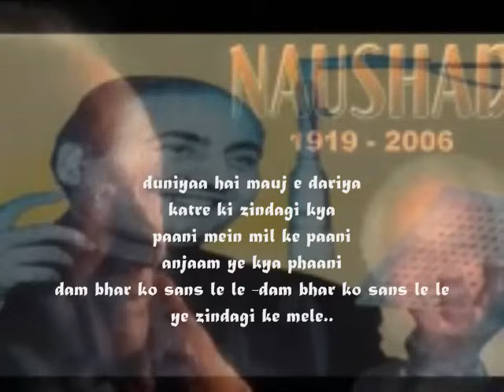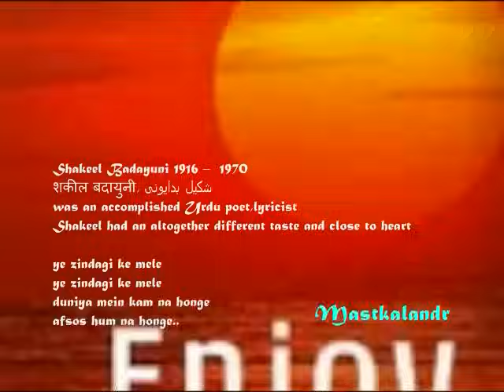ye zindagi ke mele duniya me kam na honge_Part1&2_Mela1948_Dilip&Nargis _Rafi_Shakeel_Naushad_a tri.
Song : Ye Zindagi ke mele.. duniyaan main kam na honge afsos ham na honge
इक दिन पड़ेगा जाना, क्या वक़्त, क्या ज़माना
कोई न साथ देगा, सब कुछ यहीं रहेगा..जाएंगे हम अकेले
जाएंगे हम अकेले...ये ज़िंदगी के मेले...
Movie : Mela (1948) 9
Singers : Mohammad Rafi
Lyricist : Shakeel Badayuni
Cast : Nargis, Dilip Kumar, Jeevan
Music Directors : Naushad Ali
Director: S.U. Sunny
Production Co:Wadia Films Pvt. Ltd.
This song is pictured on Dilip Kumar where he is searching his love Nargis.
Lyrics :-
ye zindagi ke mele
duniya mein kam na honge
afsos hum na honge

ik din padega jaana
kya waqt kya zamaana

koi na saath dega
sab kuchh yahin rahega

jaayenge hum akele
jaayenge hum akele

duniyaa hai mauj e dariya
katre ki zindagi kya

paani mein mil ke paani
anjaam ye kya phaani

dum bhar ko saans le le

hongi yahi bahaaren
ulfat ki yaadgaaren
hongi yahi bahaaren
ulfat ki yaadgaaren

bigdegi aur banegi
duniya yahi rahegi
bigdegi aur banegi
duniya yahi rahegi

honge yahi jhamele
honge yahi jhamele

Mela 1948 :-
Storyline

A convicted murderer is released from prison. His only possession is a broken figurine - the last token of his love. The tragic story of how he came to be incarcerated and the significance of the figurine is the subject of this tale of star-crossed lovers whose destiny is mounded by society's rigid rules and the villainy of a scoundrel. Written by van Goethem

ये ज़िंदगी के मेले
ये ज़िंदगी के मेले, दुनिया में कम ना होंगे
अफ़सोस हम ना होंगे
ये ज़िंदगी के मेले, ये ज़िंदगी के मेले

दुनिया है मौज-ए-दरिया, क़तरे की ज़िंदगी क्या

पानी में मिल के पानी, अंजाम ये के फ़ानी

दम भर को सांस ले ले

ये
Slow version (old man).

दुनिया में कम ना होंगे

कोई न साथ देगा, सब कुछ यहीं रहेगा

जाएंगे हम अकेले
जाएंगे हम अकेले